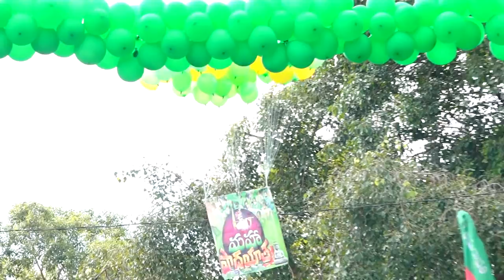amaravathi padayatra velivennu part 01